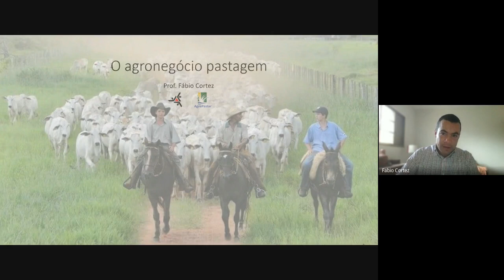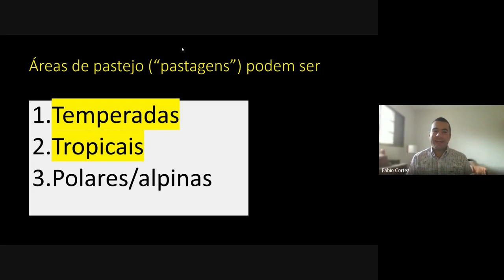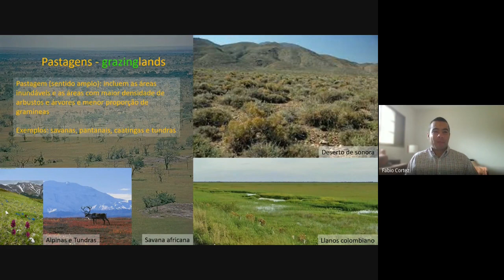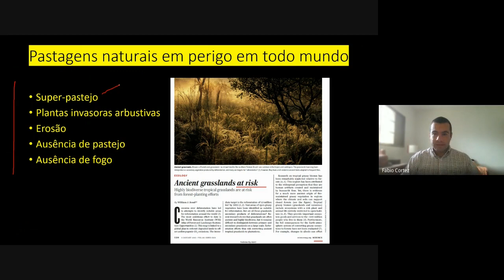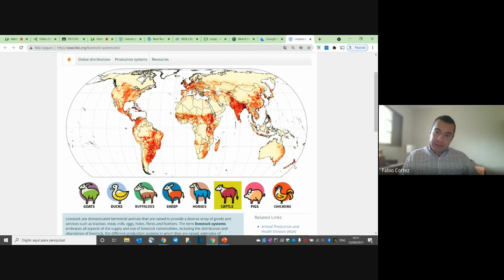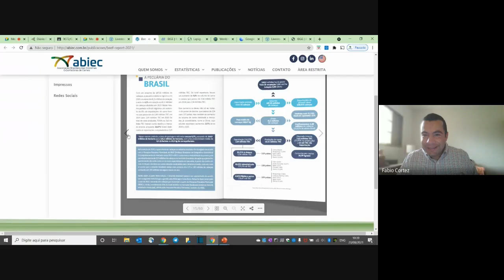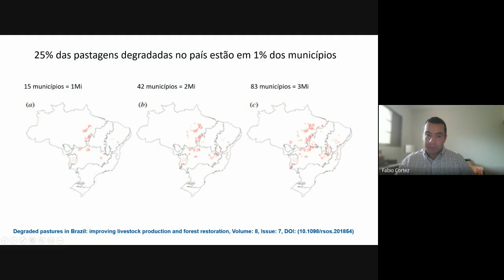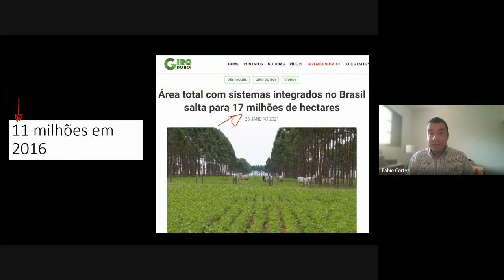Agronegócio pastagem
Essa vídeo aula para alunos de zootecnia da Universidade Estadual de Maringá, aborda a classificação de áreas de pastejo e ecossistemas de pastagens no mundo. Examina o uso da terra no mundo e no Brasil, além do efetivo pecuário, pastagens degradadas, o mercado de mudas e sementes e o avanço dos sistemas integrados de produção agropecuária.